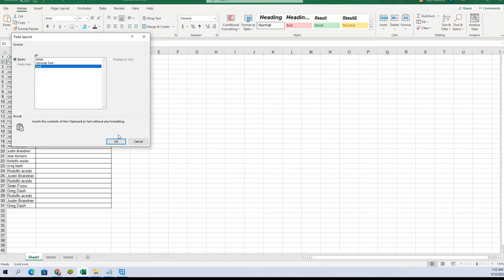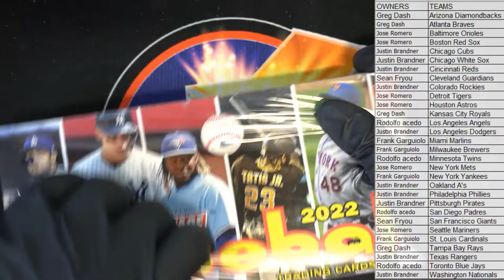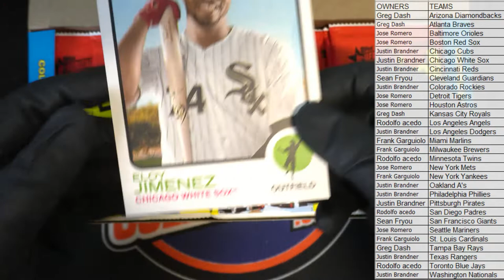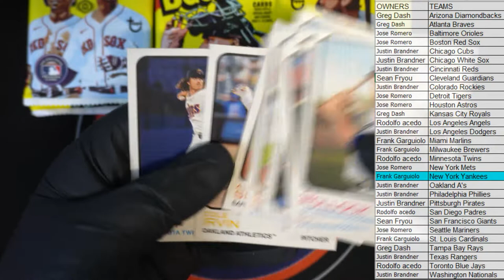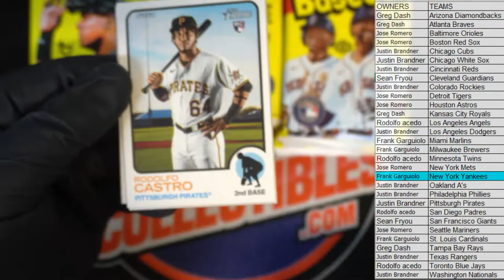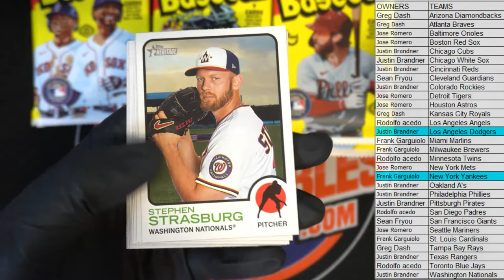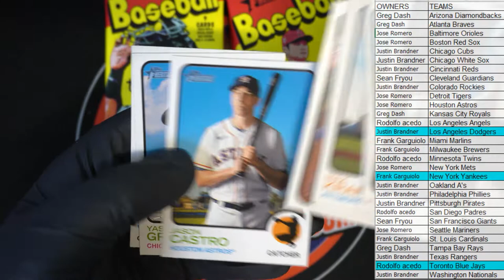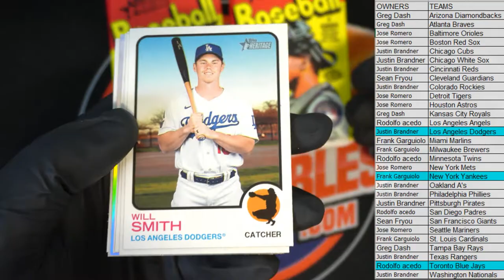2022 Topps Heritage Baseball Hobby ID 22HERITAGE111